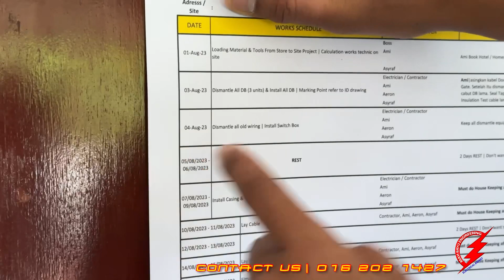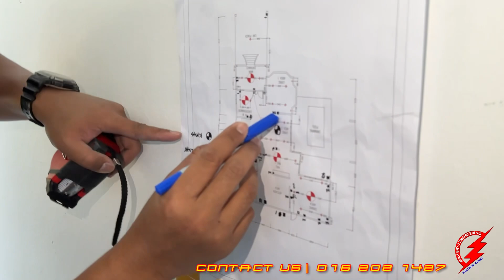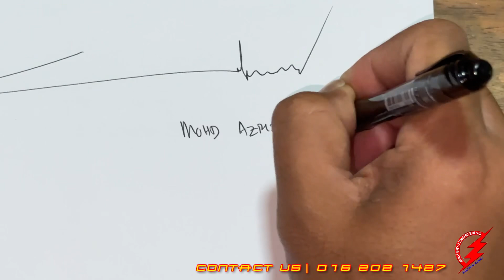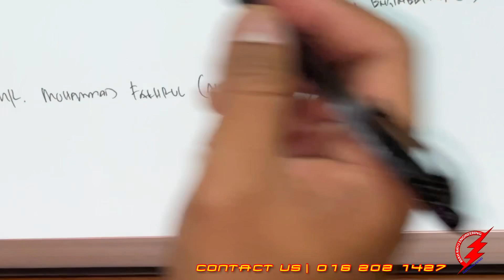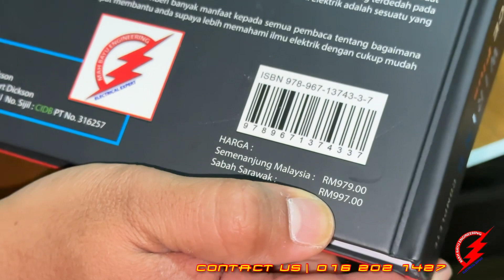PAKAR ELEKTRIK : Project ReWiring Bunglow Ir. - Vol. 5 (Completed Main Trunking Installation)